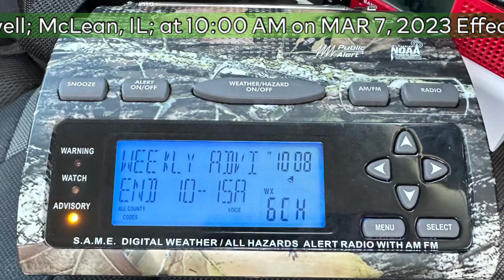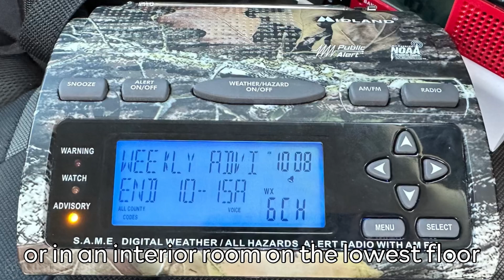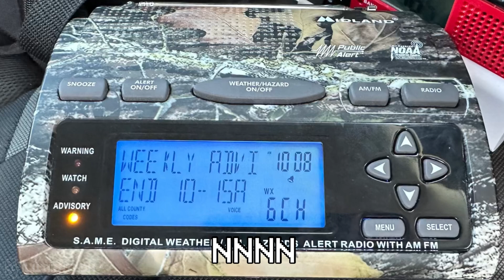Illinois Statewide Tornado Drill 2023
CHAPTERS:
0:00 - Intro
0:35 - Siren Testing (Alert - 1 Minute)
1:35 - Wind Down
1:51 - Siren Testing (Attack - 3 Minutes)
4:49 - Wind Down
5:23 - EAS Activation 1 (NWR - Required Weekly Test)
7:17 - EAS Activation 2 (FM Required Monthly Test)

Alternative titles: Federal Signal Thunderbolt 1000T Siren Test - Bloomington, IL
Illinois Statewide Tornado Drill EAS Activations

(Yes, I know the siren footage drifts a lot, I tried to stabilize it the best I can, sorry.)

It’s that time of the year, so here is my footage from the Illinois Statewide Tornado Drill of 2023! I originally planned to see a Thunderbolt 1000T in Sadorus but learned from another siren enthusiast that it was dead, so instead I went to the nearest Thunderbolt to where I live, and boy was it fun. I was joined by John, a local EAS enthusiast in my area who has never heard a siren test up close and surprisingly my grandma. He was very impressed and hyped up. The NOAA Weather Radio EAS activation followed a few seconds after the sirens went off, but because it was inaudible because of how piercingly loud the Bolt was, I figured I would get a direct audio capture off of my Midland WR301. Lastly, 15 minutes after the siren/NWR test, we tuned to WBNQ-FM as they sent out the Required Monthly Test, which happens to be 15 minutes after 10 AM in odd numbered months.

INFO/FACTS:
Siren: Federal Signal Thunderbolt 1000T
Date: 3/7/23, 10:00 AM CST
Location: Gill St, Bloomington, IL (McLean County)
Signal(s): 1 minute of alert, 3 minutes of attack
Test Schedule: 1st Tuesday at 10 AM
People Present: John (@JohnRaney64)

EQUIPMENT:
Video: Panasonic HC-V500, iPhone 14 Pro
Audio: Panasonic HC-V500, Zhiwhis ZWS-604